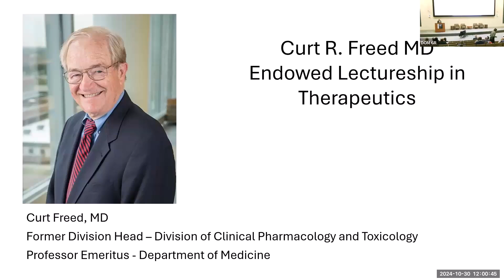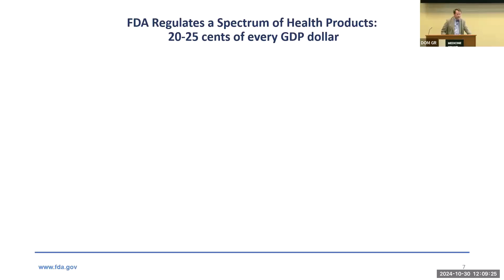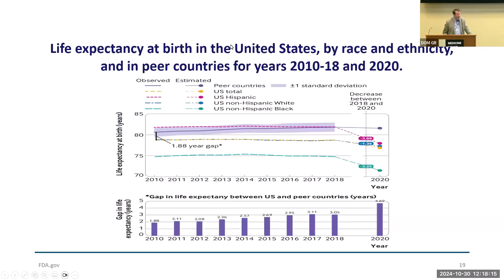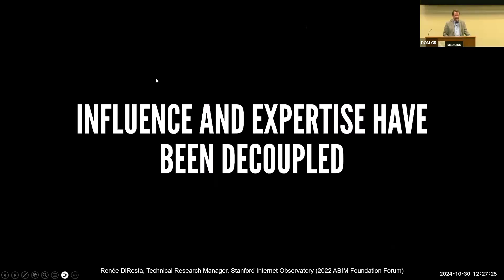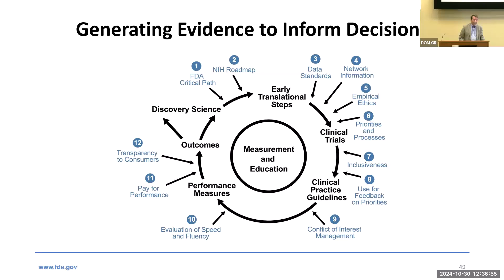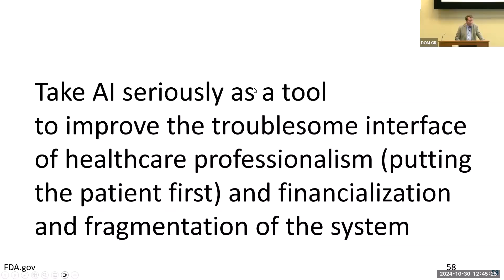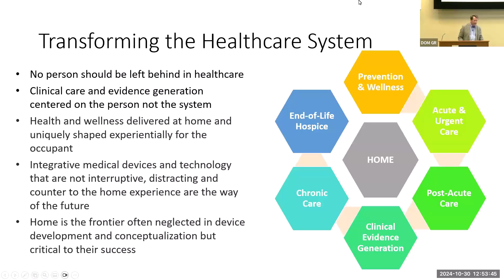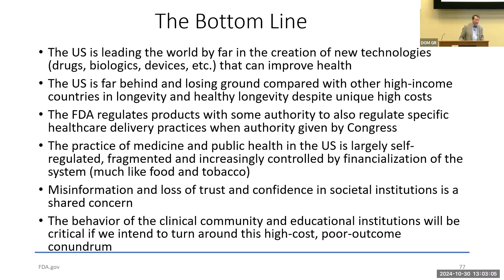DOM Grand Rounds | Robert Califf, MD, MACC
| University of Colorado | Department of Medicine Grand Rounds | The Interface of FDA Regulation and the Practice of Medicine Presented by Robert Califf, MD, MACC Commissioner of U.S. Food and Drug Administration (FDA)
Learning Objectives
1) The participant will understand the parameters of FDA regulation of 20% of the economy

2) The participant will gain knowledge of critical questions about the underlying causes of the poor health of the US relative to other high income countries

3) The participant will develop insight into the shared and separate obligations of regulators and clinicians in the health and healthcare ecosystem